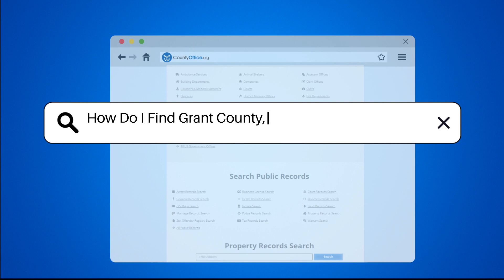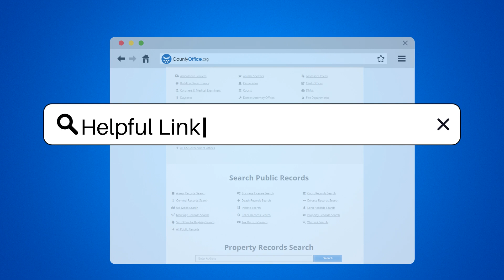How Do I Find Grant County, Arkansas Public Records? - CountyOffice.org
How Do I Find Grant County, Arkansas Public Records? Are you interested in accessing public records in Grant County, Arkansas? In this detailed video, we provide you with essential information on how to find various public records in Grant County. Discover where to locate marriage licenses, property records, vital records, court records, and more.

To begin your search, visit the Grant County Clerk’s office located at 101 East Main Street, Sheridan, Arkansas. They are open Monday through Friday from 8 AM to 4:30 PM, and you can contact them at for specific inquiries. For birth and death certificates, reach out to the Arkansas Department of Health. You can request these records online, by mail, or in person, with a fee for each certified copy.

When looking for court records, the Grant County Circuit Clerk is your go-to resource. Additionally, check the Grant County website for links to public records and access information.

Don't miss out on this valuable guide to finding public records in Grant County, Arkansas.